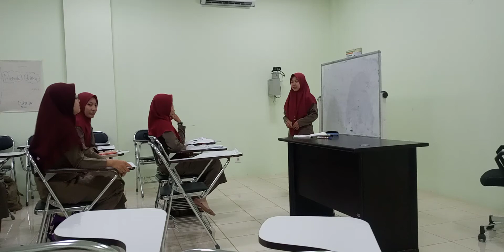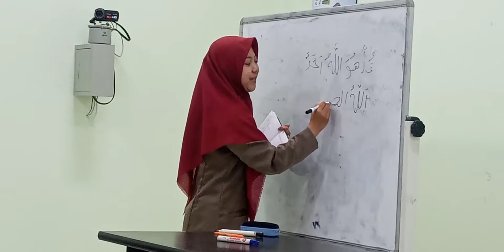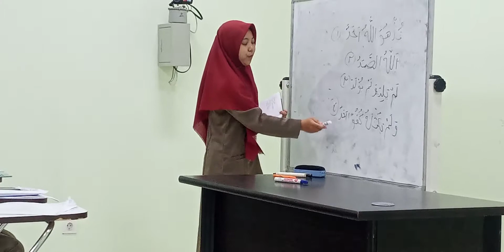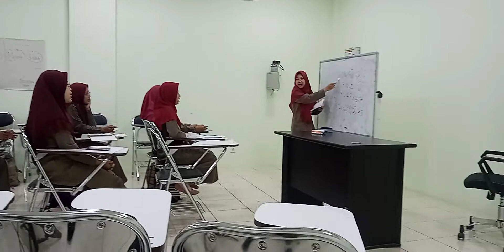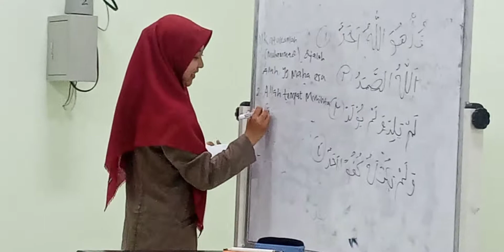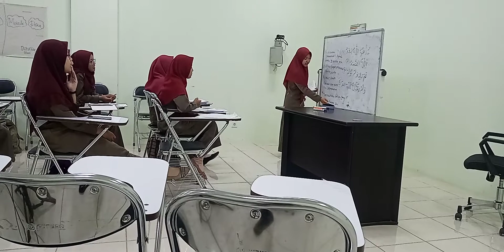Praktek Mengajar Alqur'an Hadis Kelas 3 (Microteaching) A Tagihan 1 (2318051)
AL-QUR'AN HADIS KELAS 3 (SURAT AL-IKHLAS)